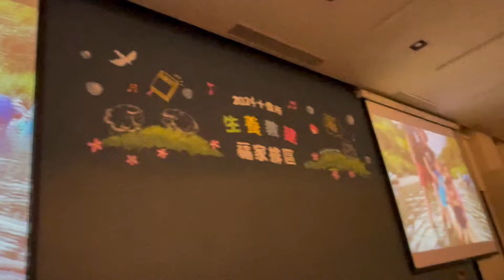2024年畢業生愛筵